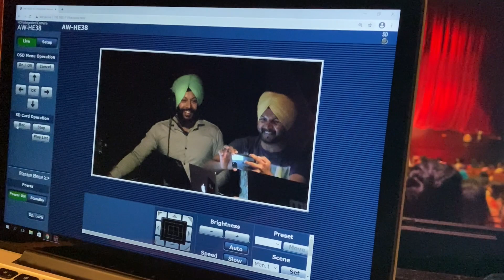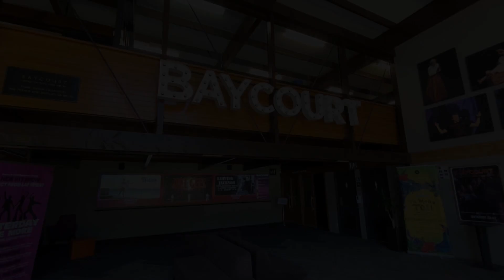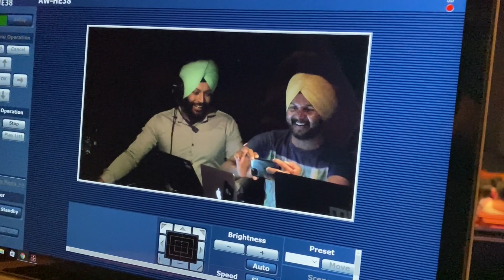Teeyan Da Mela Tauranga New Zealand January 30, 2021 || Jhoomer Bhangra Giddha DJ HIGHLIGHTS Vlog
Teeyan Da Mela was organised by BOP Sports and Cultural Club in Tauranga, New Zealand on January 30, 2021. This video covers most of the highlights from the successful event. Bhangra, Giddha, Jhoomer and much more..